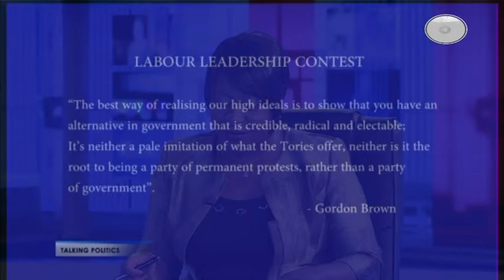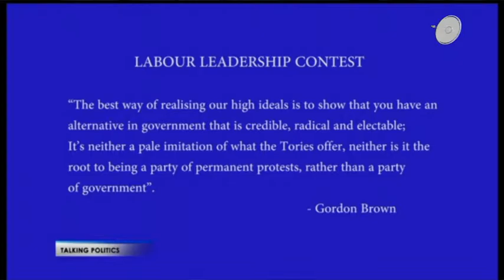TALKING POLITICS 17 AUGUST 2015 MONDAY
David Cameron's 100 days in Office and the fracas in the Labour Party. All these were discussed on Talking Politics with Meg Davidson - Local Councillor for Southend Borough Council representing Prittlewell Ward.